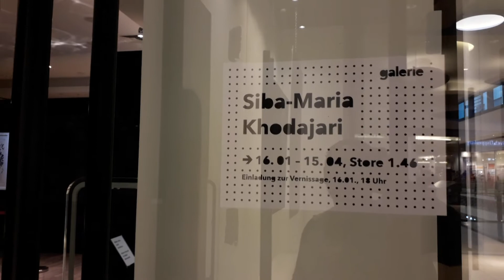معرض فن تشكيلي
فن تشكيلي عرض لوحات فنية رسم زيتي